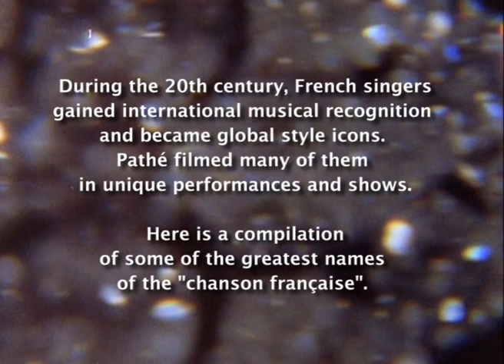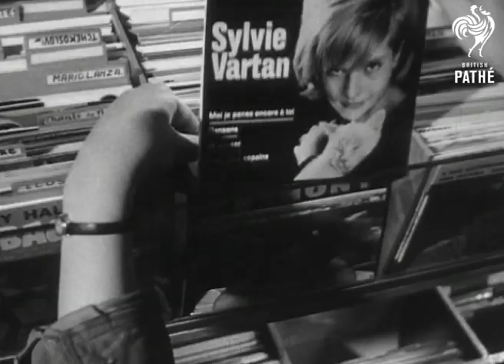Famous French Singers | British Pathé Gems Nº10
Check out this Gem from our archive. Famous French Singers.

FILM IDs: 558.20, 3131.15, 2403.02, 3216.16, 3129.24, 2629.02, 2788.11, 2627.10, 2609.02 and 2687.06

British Pathé also represents the Reuters historical collection, which includes more than 120,000 items from the news agencies Gaumont Graphic (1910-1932), Empire News Bulletin (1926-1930), British Paramount (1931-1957), and Gaumont British (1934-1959), as well as news content from 1957 to the end of 1979. All footage can be viewed on the British Pathé